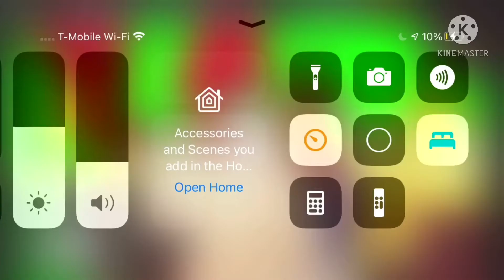for my friends (read description)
never treat me like trash jay and apologize to me or your slots will be free for ever